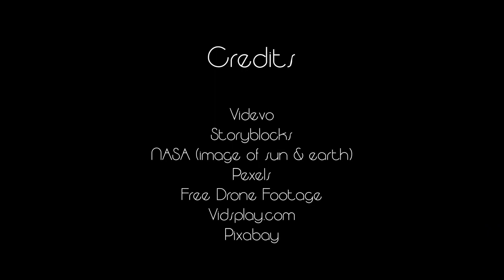Creation Story in Roviana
The creation story dubbed in the Roviana language.